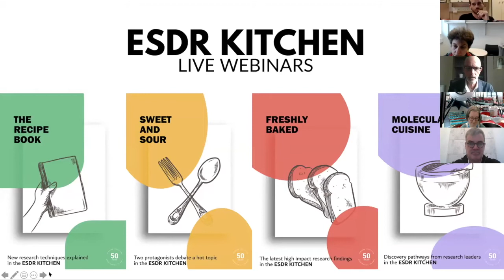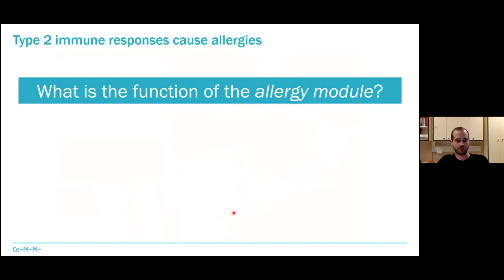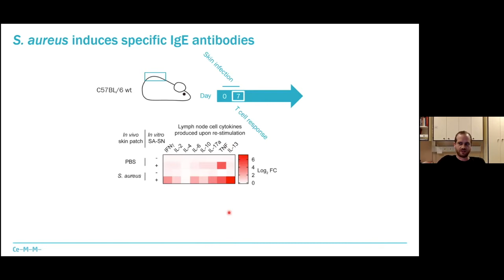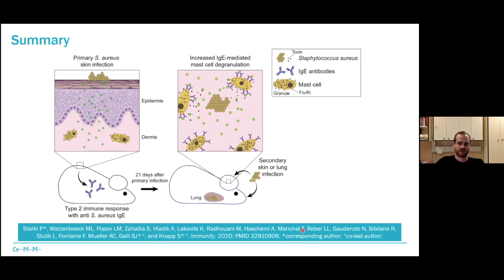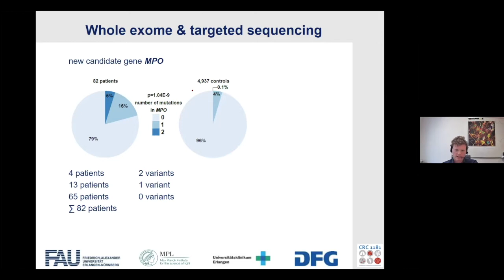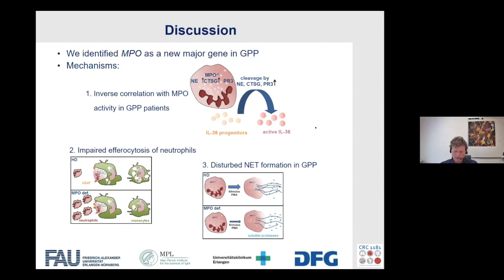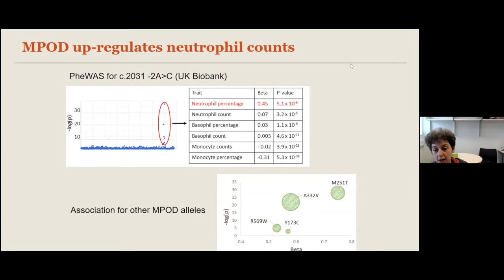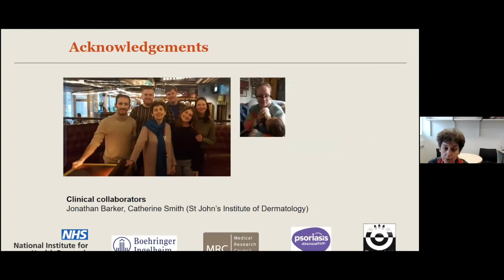Freshly Baked (Episode 11: Phillipp Starkl, Stefan Haskamp, Francesca Capon)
0:00 Introduction to ESDR Kitchen and to Phillip Starkl
3:01 Phillipp Starkl talk
14:08 Introduction to Stefan Haskamp and Francesca Capon
14:58 Stefan Haskamp talk
21:56 Francesca Capon talk
29:20 Q & A

Talk 1: IgE effector mechanisms, in concert with mast cells, contribute to acquired host defense against Staphylococcus aureus
Phillipp Starkl (Vienna)

Talk 2: Myeloperoxidase Modulates Inflammation in Generalized Pustular Psoriasis and Additional Rare Pustular Skin Diseases
Stefan Haskamp (Erlangen)
Am J Hum Genet. 2020 Sep 3;107(3):527-538. doi:10.1016/j.ajhg.2020.07.001. Epub 2020 Aug 5. PMID: 32758447

Talk 3: Loss-of-Function Myeloperoxidase Mutations Are Associated with Increased Neutrophil Counts and Pustular Skin Disease
Francesca Capon (London)
Am J Hum Genet. 2020 Sep 3;107(3):539-543. doi:10.1016/j.ajhg.2020.06.020. Epub 2020 Aug 5.  PMID: 32758448

Q & A session follows talks

Moderators: Edel O'Toole (London), Eli Sprecher (Tel Aviv)
Introduction: Chris Griffiths (Manchester)

You will also find Q & A transcripts and the schedule of forthcoming events.